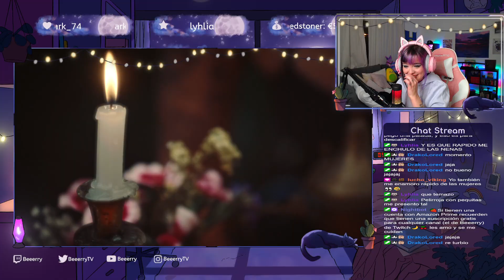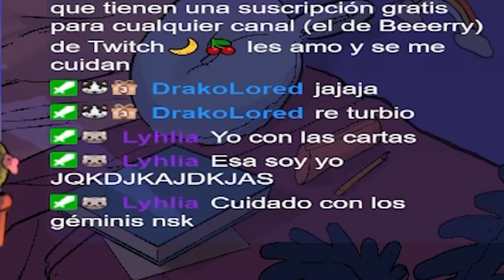REACCIONANDO A Young Miko - Lisa